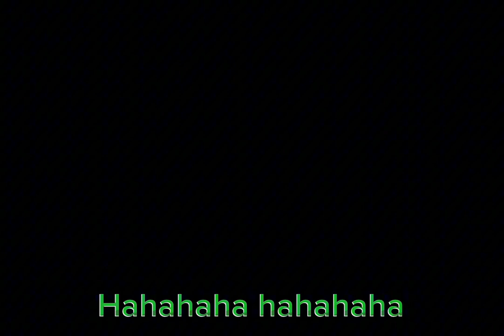M Side to slope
M Side too slow￼